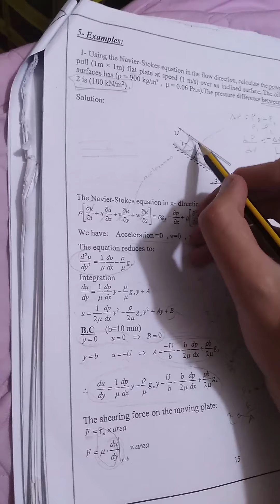فلود نفير ستوكس navier stokes equation الجامعة التكنلوجية مثال عام